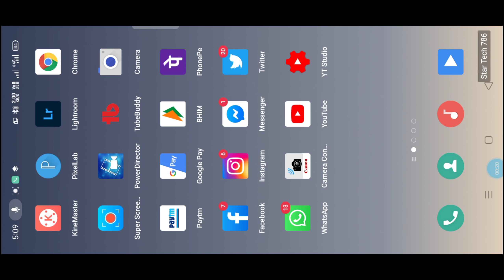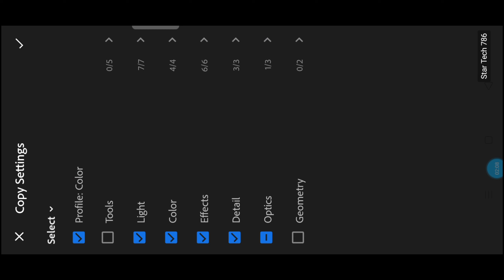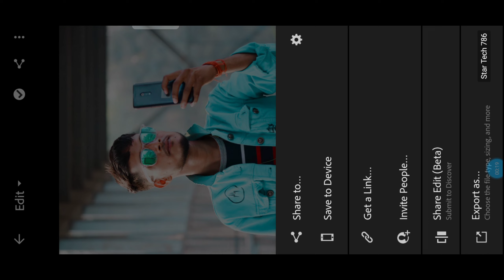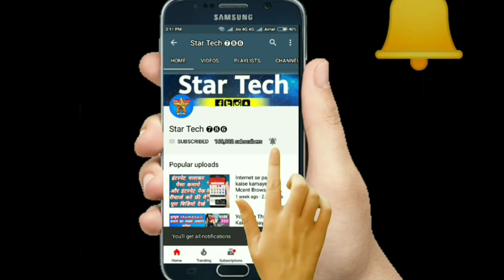Lightroom editing | lightroom presets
Amit Chaurasia STR